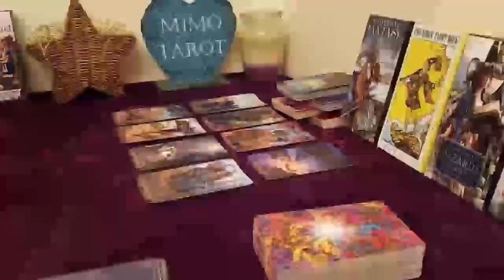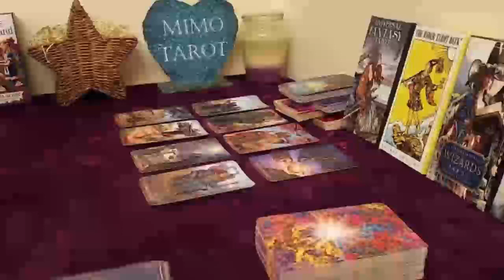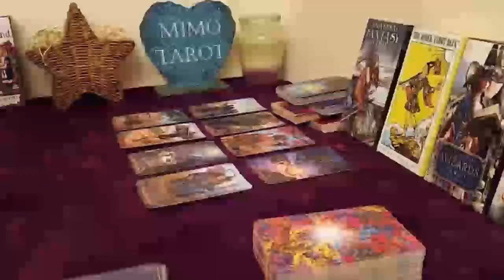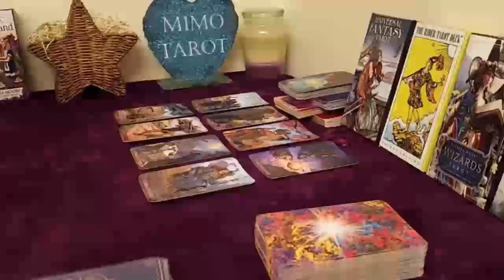libra tarot love reading unexpected outcome1